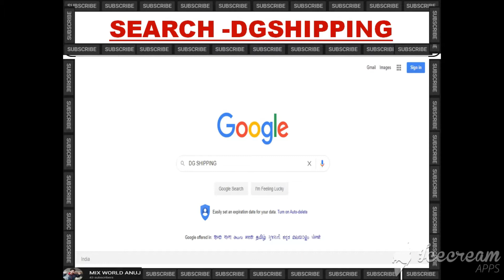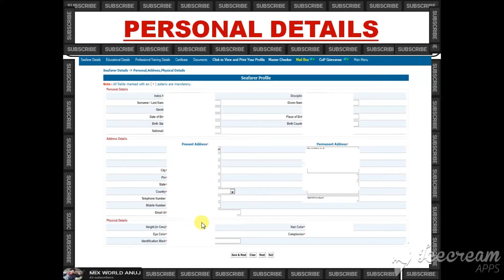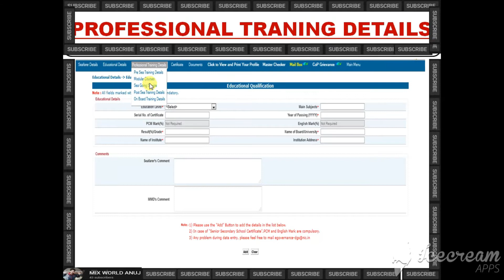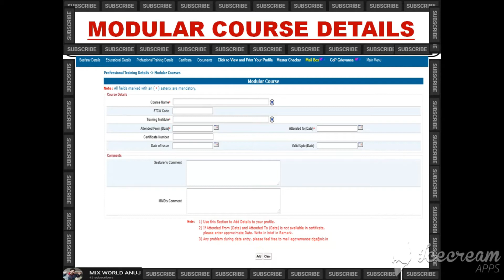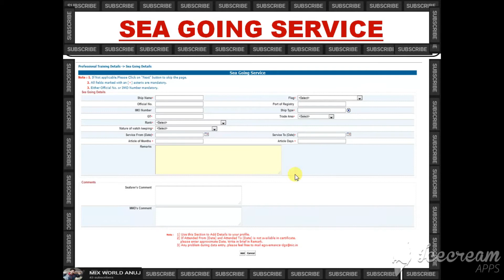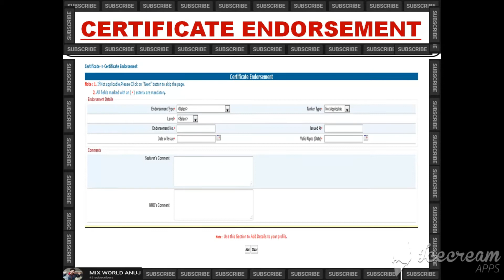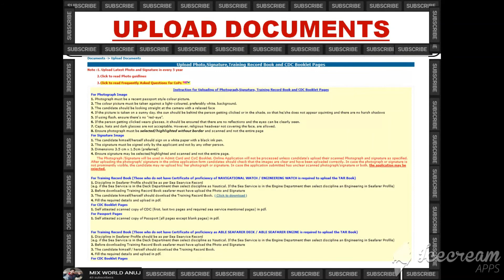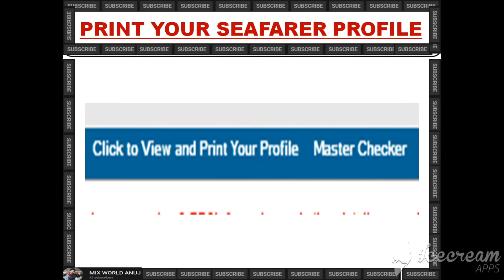UPDATE YOUR SEAFARER PROFILE I STEP BY STEP EXPLNATION OF SEAFARER PROFILE IN HINDI PHOTO I SIGN.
UPDATE YOUR SEAFARER PROFILE IN EASY AND SIMPLE STEPS